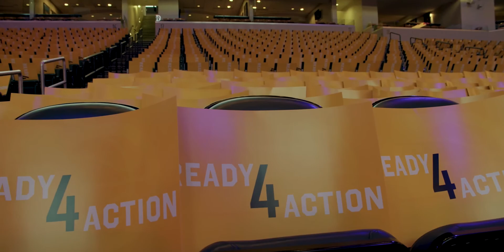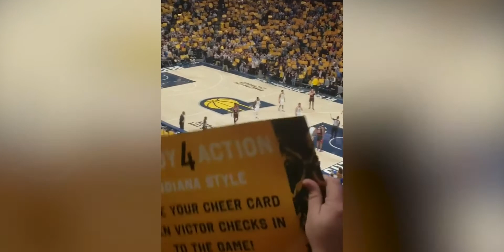UNBREAKABLE | Victor Oladipo, Ep 4 (JANUARY 29, 2020)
UNBREAKABLE Episode 4 - (VO SHOW)
    Gameday!  Victor is back and ready to play, cameras follow Victor from his house as he prepares for the biggest game of his professional career.

UNBREAKABLE, a 4-part All-Access look at the lead up to Victor Oladipo's comeback game on January 29th, 2020.  NBA All-Star, Victor Oladipo, has not played since January 23rd of last season when he ruptured a quad tendon in his right knee.  The injury ended Victor's season, 5 days later he underwent successful surgery and the rehab process began.  The docu-series will be a an all access look at the 4 days leading up to Victror's comeback game verse the Chicago Bulls.  Each episode of the docu-series will be a "fly on the wall" style of content , documenting Vic's daily life.

UNBREAKABLE Episode 1 - (JANUARY 26, 2020)
Cameras start rolling on January 26th with Victor Oladipo at the Pacers Training facility when an unexpected tragedy is announced, bringing the workout to a hault.

UNBREAKABLE Episode 2 - (JANUARY 27, 2020)
 Victor is only 2 days away from gameday, but before he plays he must first get an MRI and be cleared by doctors.

UNBREAKABLE Episode 3 - (JANUARY 28, 2020)
    The final day before Victor's comeback and he is reunited with his Pacers team for practice.  The Indiana media flood the Pacers practice, as everyone is anxious for Victor's return.

Produced & Directed By Unbreakable Productions and Fresh Focus Sports